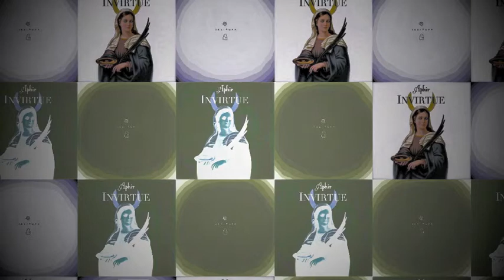taciturn - patience (remix)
hope, hope

flowers bloomed beneath my skin
i remember when your image first appeared

flowers bloomed beneath my skin when you brushed past me
your attention made my heart sore with hope
i remember when your image first appeared on the walls of my mind, first dimly, then clearly defined.

slept sound and safe
so lovely, so unkind

[All credit for original music, vocals, and lyrics go to Aphir]